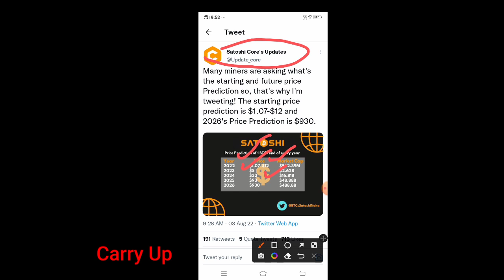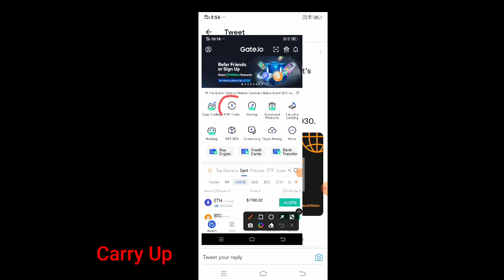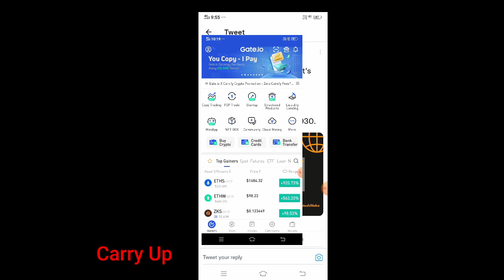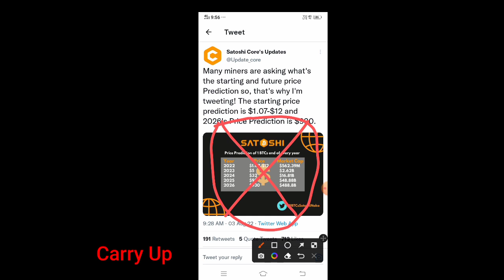satoshi core price discussion | btcs new update | core mining new update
Satoshi Free BTC and Core mining

1️⃣ Dowload(Android APK or playstore)
2️⃣ Login into the app
3️⃣ Click start mining and  do face verification
4️⃣ Click start mining
5️⃣ Receive CORE twice Daily , and Receive free  BTC benefits daily